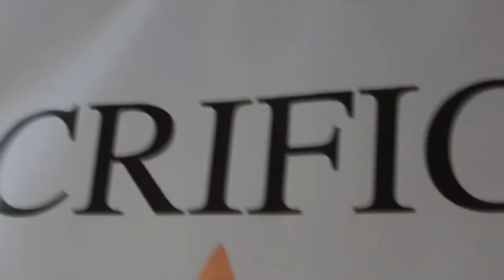Briggs Andres-1st Semester Slide Show